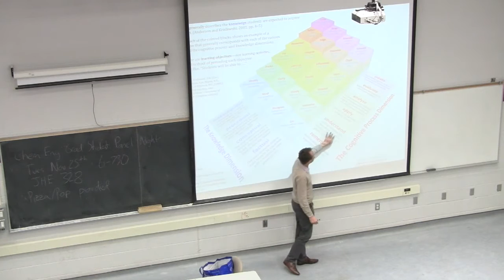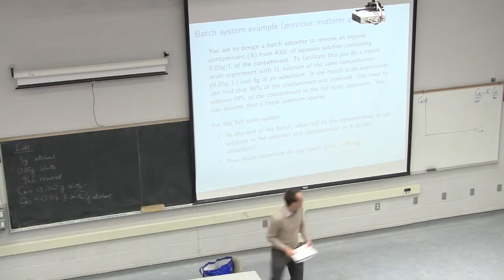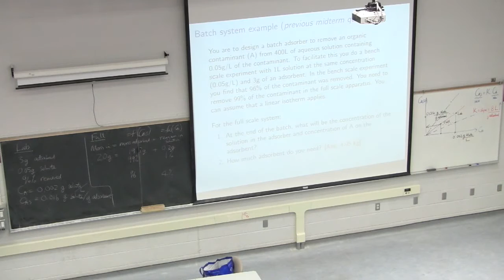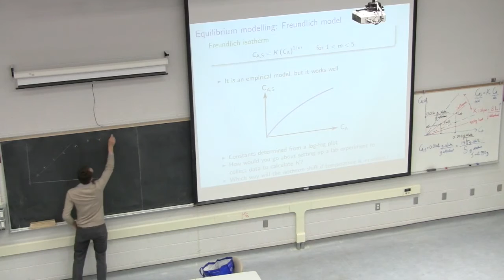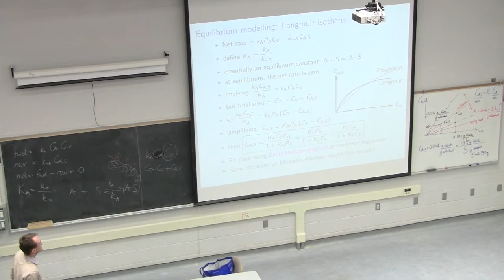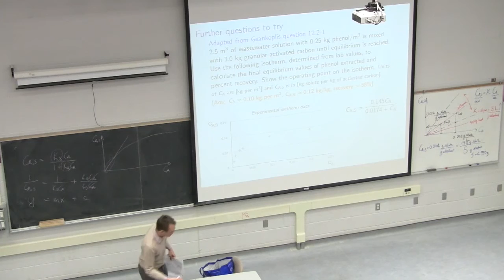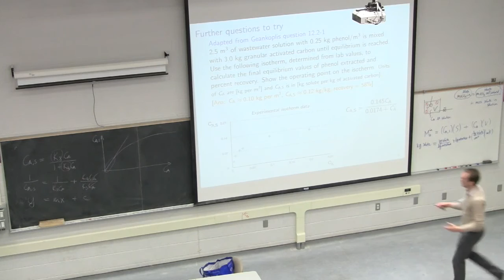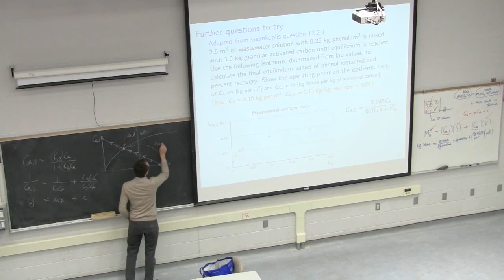Separation Processes 4M3 2014 - Class 12A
Separation Processes ChE4M3 - covering the topic of "Adsorption separations"

More adsorption case studies, focussing on equilibrium